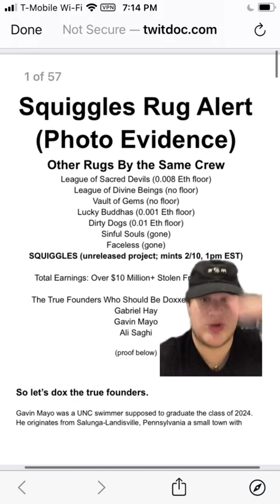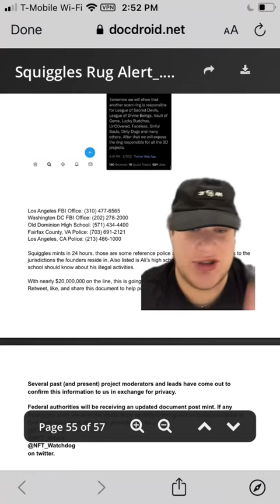The Biggest Rug Pull!!!